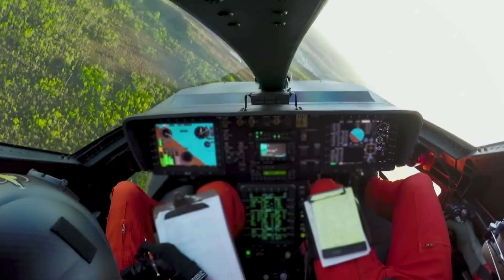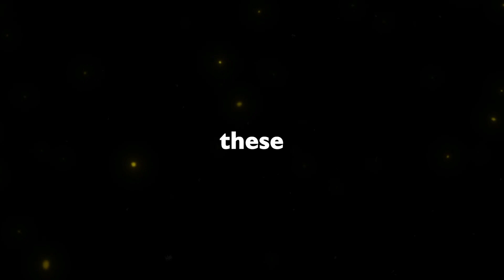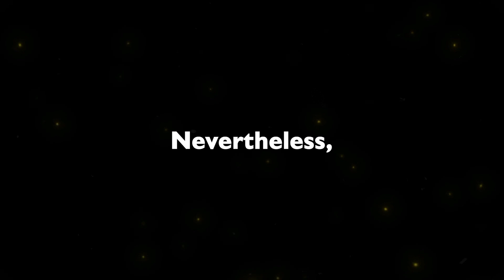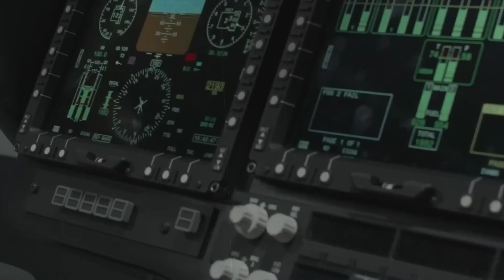Next Generation HELICOPTERS are Coming!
Prepare to be blown away by the groundbreaking advancements in the world of helicopters as we delve into the realm of next-generation rotorcraft. In this captivating video, we unveil the incredible technologies and features that are propelling the evolution of helicopters to new heights.

Discover how electric propulsion systems are revolutionizing the industry, offering quieter operations, reduced emissions, and improved energy efficiency. Witness the integration of smart and autonomous capabilities that are making helicopters safer and more user-friendly than ever before. From advanced fly-by-wire controls to cutting-edge sensor systems, these helicopters are pushing the boundaries of what was once thought possible.

We'll showcase the futuristic designs that are not only aesthetically stunning but also optimized for enhanced performance and maneuverability. Explore the utilization of advanced materials like carbon fiber and composites, which are making helicopters lighter, stronger, and more agile. Witness the development of innovative rotor configurations, such as coaxial and tilt-rotor designs, enabling vertical takeoff and landing in tight spaces and seamless transition to forward flight.

Join us as we delve into the incredible applications of these next-gen helicopters. From air taxis and urban mobility solutions to emergency medical services and military operations, the possibilities are endless. We'll take you on a virtual journey through breathtaking simulations and real-world demonstrations, showcasing the capabilities and potential of these cutting-edge aircraft.

Whether you're an aviation enthusiast, a technology geek, or simply fascinated by the future of transportation, this video will leave you mesmerized. So strap in and prepare for an awe-inspiring adventure as we unveil the exciting world of next-generation helicopters that are set to change the way we travel, explore, and save lives.